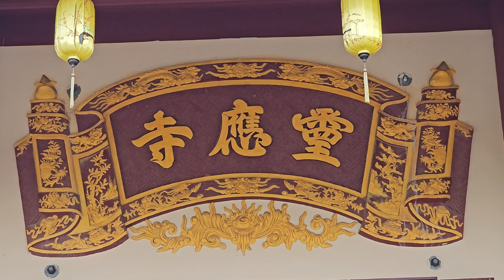20240320 베트남 다낭 스쿠터 자유여행 EP 8 [영흥사] 4K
2024년 3월 20일 베트남 여행
베트남 다낭 3박5일 스쿠터 자유여행

・영흥사

오늘의 이동
숙소 - 영흥사 - 선짜 등대 - 마블 마운틴 - 호이안 - 다낭 공항 - 인천 - 집

촬영 s23u
편집 모바일 파워디렉터 (자동 자막 적용)